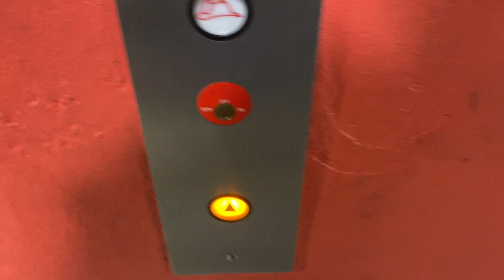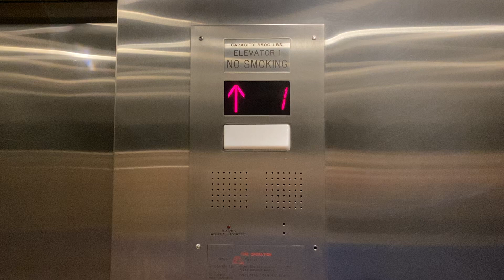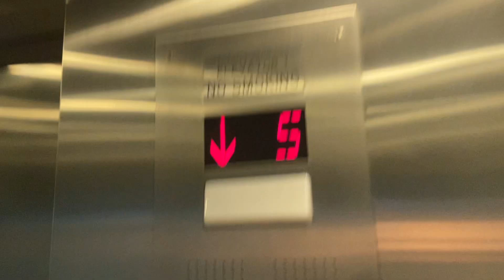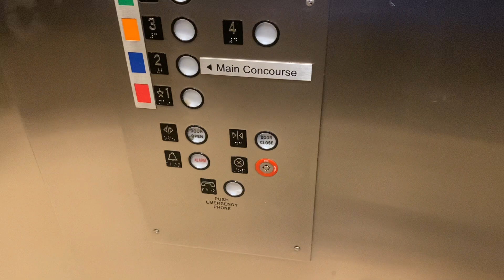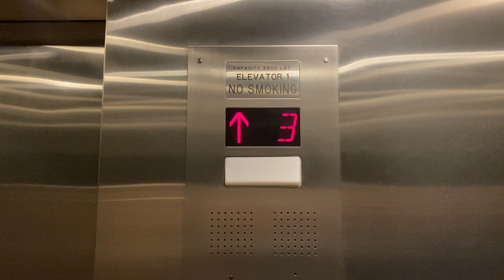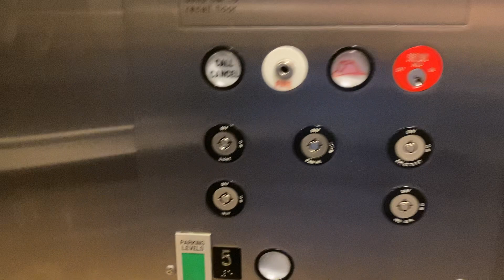ThyssenKrupp Hydraulic Elevator at GE1 At Bergen Town Center in Paramus, NJ